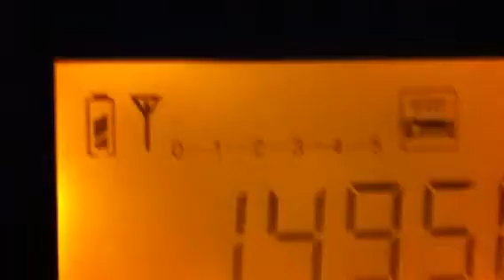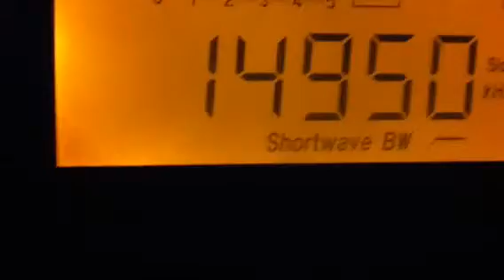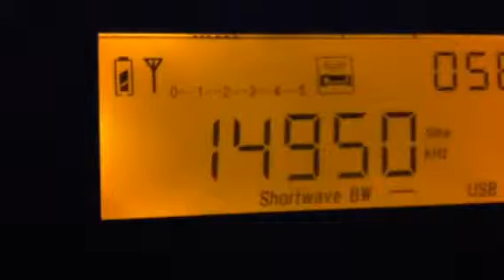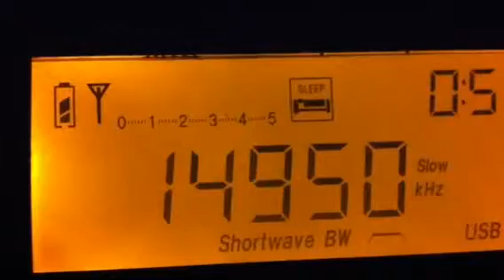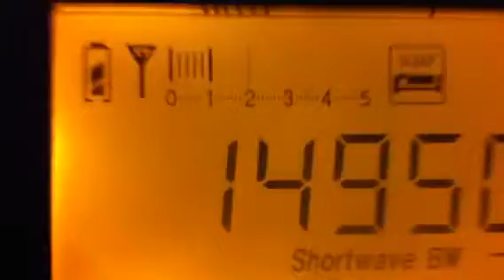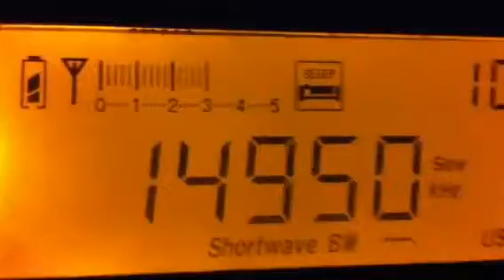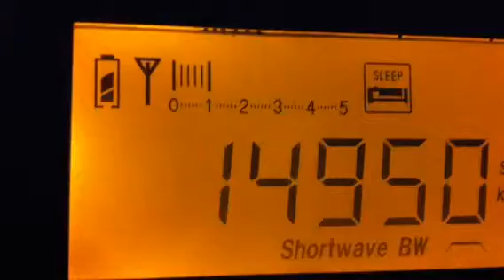Salem Estereo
Religious Colombian station hrd in Favignana around 01 utc of August 13, 2012, on 14950 kHz